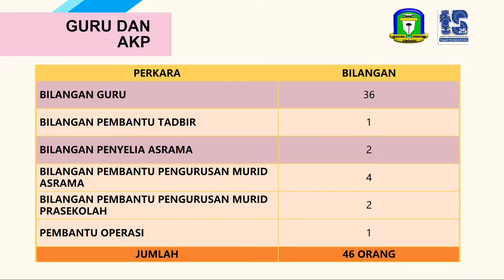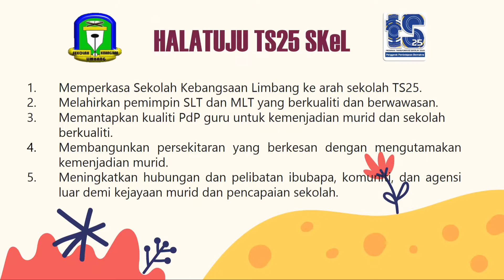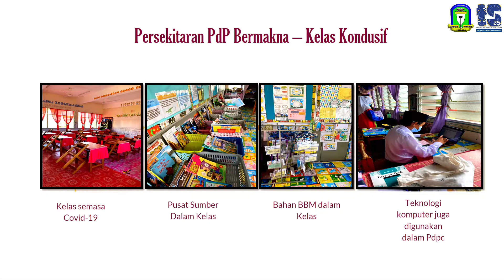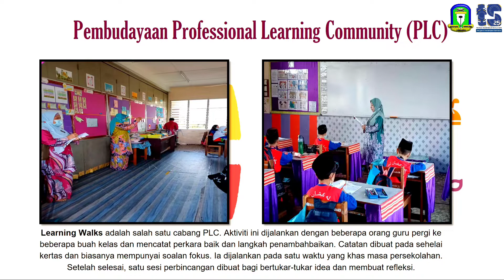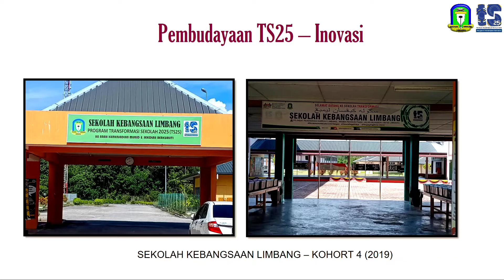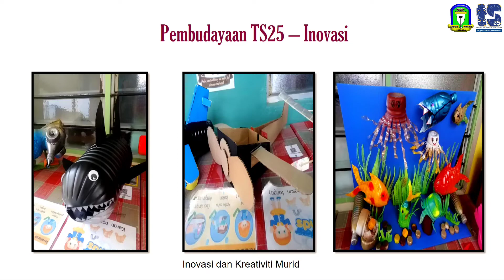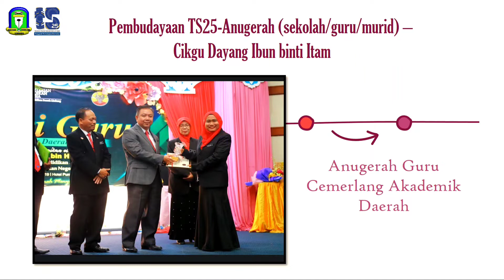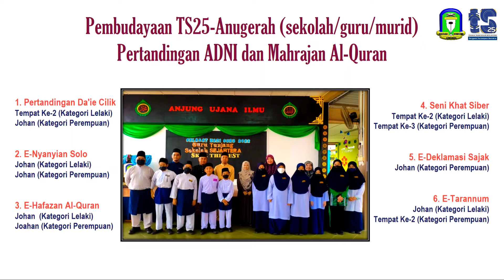PERKONGSIAN TRANSFORMASI SEKOLAH SKeL